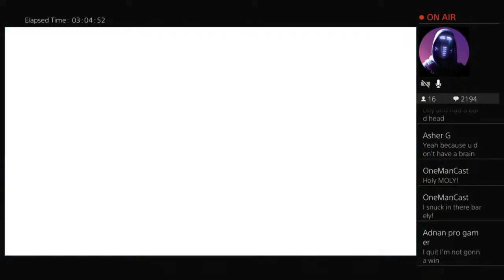Highlights: OneMan Clutches in FallGuys @Pikxles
LEAVE MY PENGIN ALONE! Hehehe. Pengin. Anyways, love what Pikxles does. Solid lad and loved every bit of this playthrough. It was insane how clutch this was. See y'all later today!

So yeah uh, the King is back (for now) so while I know y’all are here solely for the OSTs (excluding the few who are here for me) do consider watching all the other content I have on record. And I have a LOT of it.

AniTuber. Politician. GameTuber. Reviewer. Writer. Self-Published Author.

I also Review Anime and Anime Games. Often times through gameplay, but I generally love talking about media and academia.
Section 107 of the U.S. Copyright Act states: “Notwithstanding the provisions of sections 106 and 106A, the fair use of a copyrighted work, including such use by reproduction in copies or phonorecords or by any other means specified by that section, for purposes such as criticism, comment, news reporting, teaching (including multiple copies for classroom use), scholarship, or research, is not an infringement of copyright.” This video and our youtube channel in general may contain certain copyrighted works that were not specifically authorized to be used by the copyright holder(s), but which we believe in good faith are protected by federal law and the fair use doctrine for one or more of the reasons noted above. Thank you.